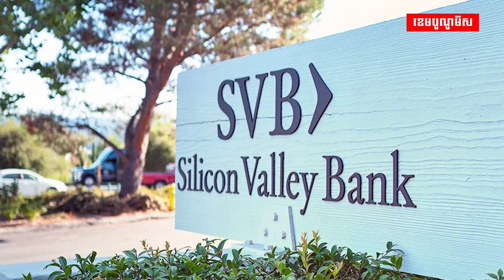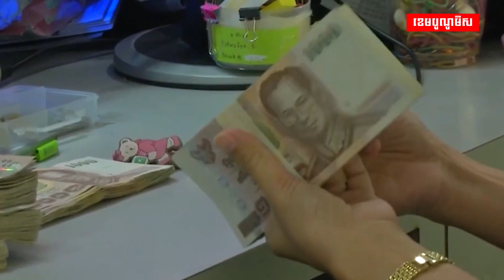ថៃថាការដួលរលំរបស់ធនាគារនៅអាមេរិក ទំនងជាមិនប៉ះពាល់ដល់ខ្លួននោះទេ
រដ្ឋមន្ត្រីហិរញ្ញវត្ថុថៃនិយាយថា ការដួលរលំរបស់ធនាគារអាមេរិក SVB  ទំនងជានឹងមិនប៉ះពាល់ដល់ប្រទេសថៃឡើយ